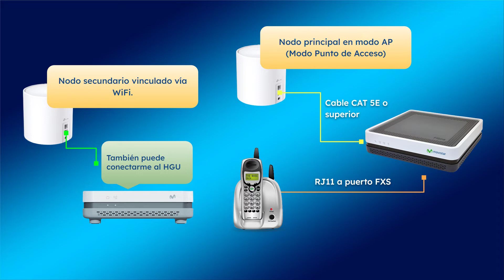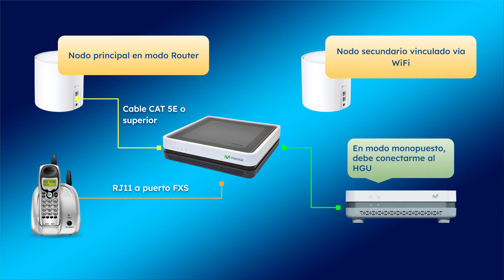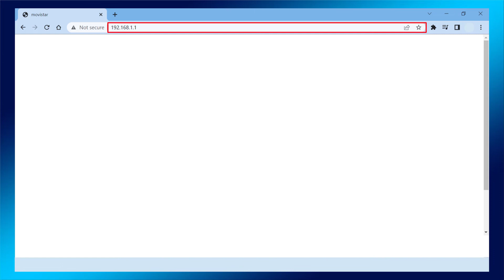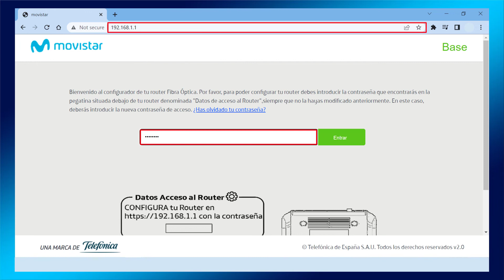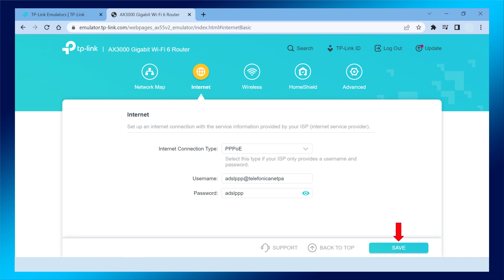HGU Movistar: Multipuesto vs Monopuesto para Internet, IPTV y VoIP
Si tiene Internet, Televisión (IPTV) y Teléfono (VoIP) con Movistar, en este vídeo muestro las dos configuraciones de red más fiables y seguras para que su propio Router Neutro o Sistema Mesh (Malla) funcione sin problemas con el router,  decodificador y teléfono de esta compañía.

El modo Monopuesto también es conocido como modo Bridge o Puente.

- TP-Link Deco X20 (Sistema Mesh WiFi 6)

"Bubble", la canción de fondo de este vídeo, es del album "Morph" de "Metre"